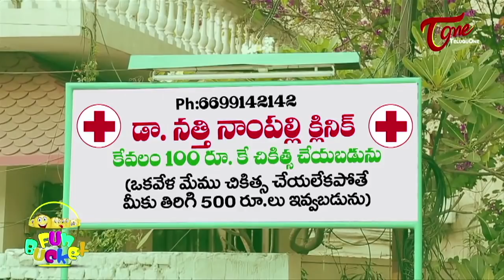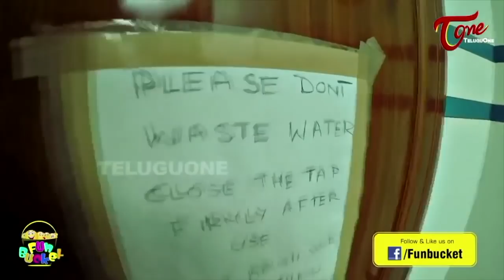BEST OF FUN BUCKET | Funny Compilation Vol #74 | Back to Back Comedy Punches | TeluguOne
Best of Fun Bucket Funny Compilation Vol 74. All time Hit Punches. Everyone Laughs While Watching the Best Funny Jokes and Hilarious Comedy Videos.